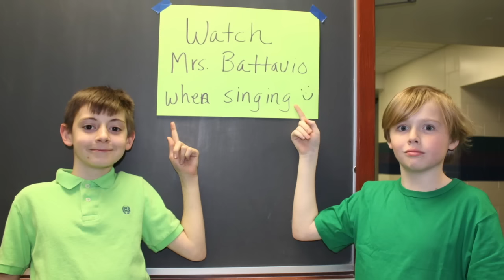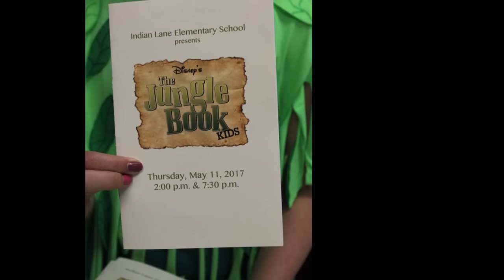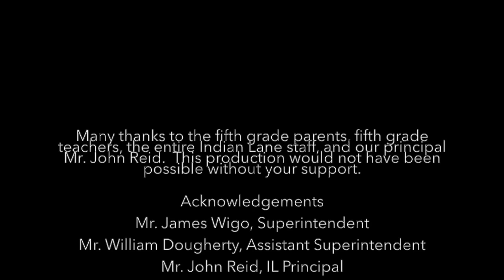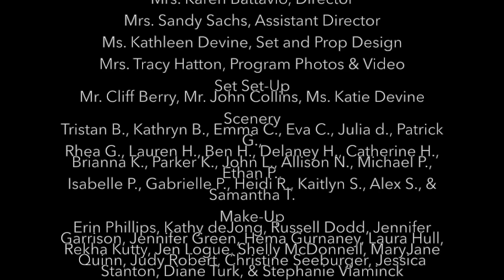The Jungle Book Kids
The Indian Lane fifth grade production of The Jungle Book Kids directed by Mrs. Karen Battavio.